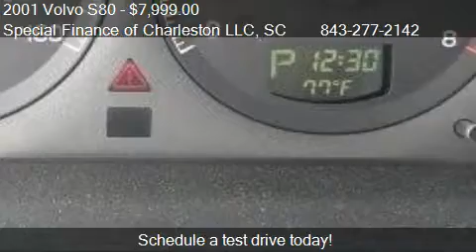2001 Volvo S80 2.9 - for sale in Moncks Corner, SC 29461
Special Finance of Charleston LLC
3219 South Live Oak Drive
in Moncks Corner, SC 29461

Come test drive this 2001 Volvo S80 2.9 for sale in Moncks Corner, SC.

SPECIAL FINANCE of CHARLESTON  (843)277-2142

This 2001 VOLVO S80 is offered for sale by one of our local reputable dealers.

If you are having trouble obtaining the financing for an automobile, we can help, regardless of your PRESENT OR PAST CREDIT or BEACON score! * Rates as low as 4%, depending on Beacon Score.

Although you may have marginal or bad credit, you're not a bad person and here at SPECIAL FINANCE of CHARLESTON we are not going to treat you that way!. Credit Forgiveness is our Business!! SPECIAL FINANCE of CHARLESTON wants to EARN your business.

We deal with 26 Local Independent dealers and 3 Franchise dealers, which allows us to find your choice of car, truck, van or SUV.

Locally owned and operated, SPECIAL FINANCE of CHARLESTON has been serving the Lowcountry and surrounding areas since 2009.

We are compassionate about your past credit problems and helping you re-establish your credit is our priority.

Please give us call for any questions or details about our 2nd Chance Finance programs!

Ask for CHERISH or JIMMIE

*Based on job and income verification, WAC, Excludes tax, tag, title, and any other fees